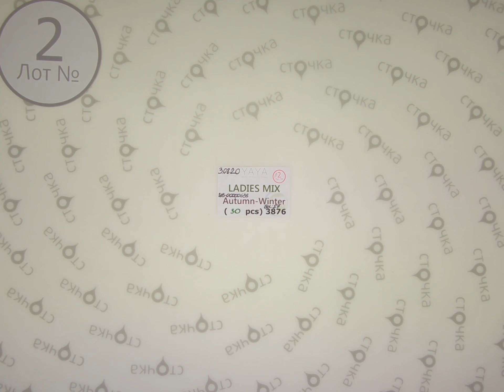YAYA LADIES MIX AUTUMN WINTER 2,Цена за ед.: 7.67 евро,сток одежда оптом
YAYA LADIES mix  autumn-winter (Лот №2)
Женский микс (сток)
Страна: Голландия
Сезон:  Осень-зима
Цена за мешок: 231 евро
Кол-во в мешке, шт.:30
Цена за ед.: 7.67 евр